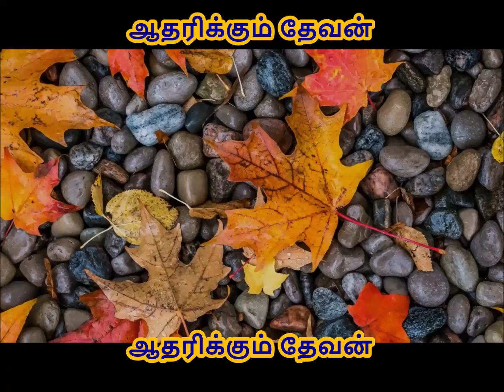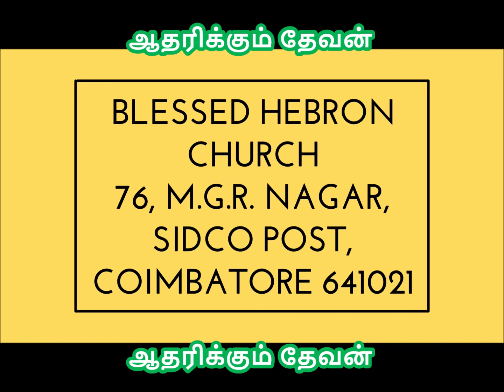ஆதரிக்கும் தேவன் | 02/03/2020 | Rev.S.Immanuel Arputharaj | Tamil Christian Devotion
PASTOR. IMMANUEL ARPUTHARAJ
76, M.G.R NAGAR
SIDCO POST
COIMBATORE- 641021